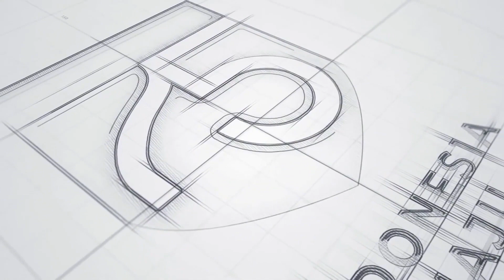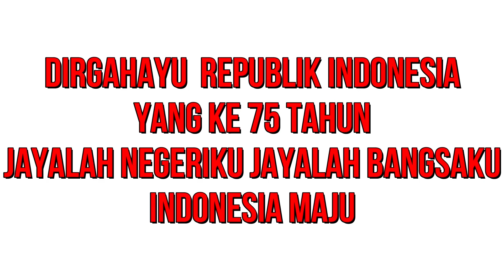UPACARA MEMPERINGATI 75 TAHUN KEMERDEKAAN REPUBLIK INDONESIA - KB TK SD MARSUDIRINI SURAKARTA